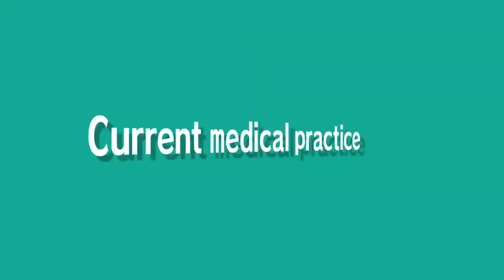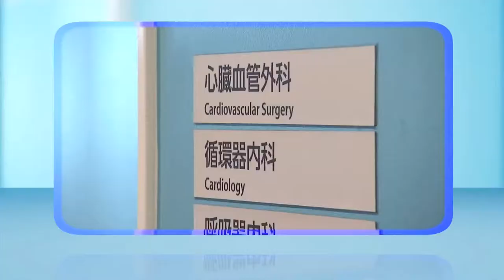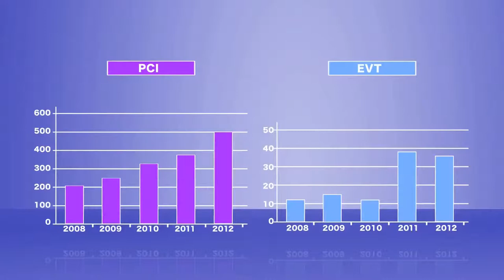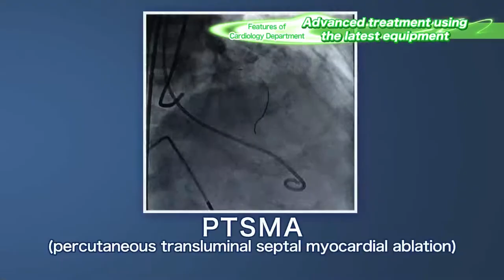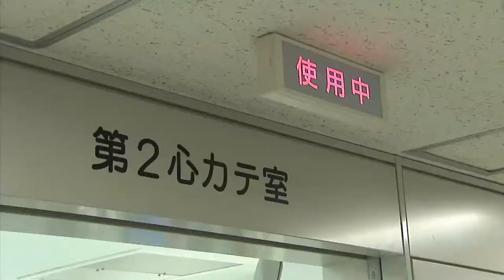Iizuka Hospital Cardiology Department